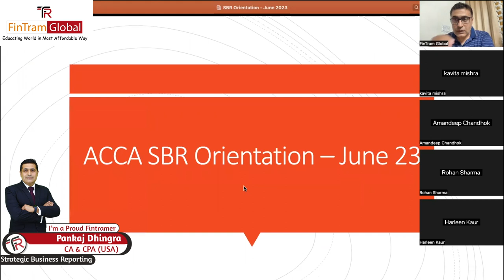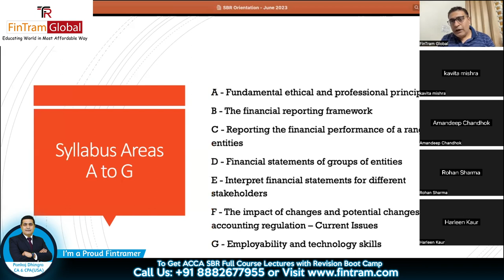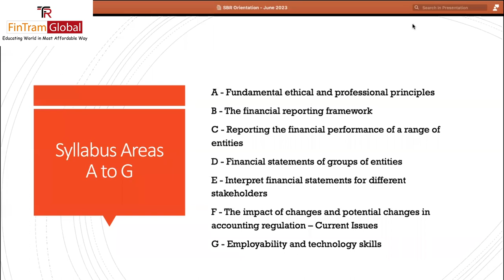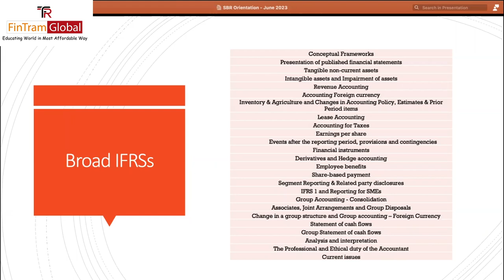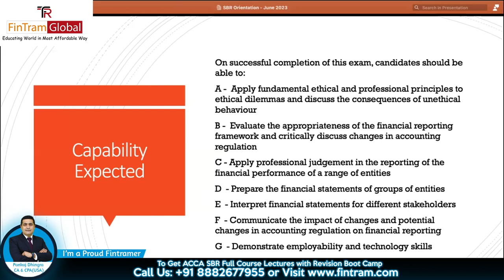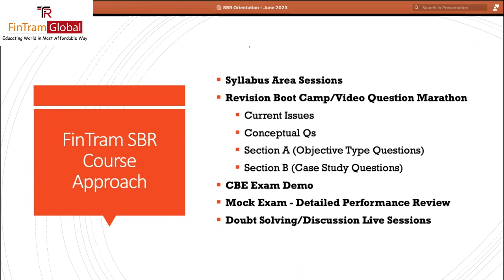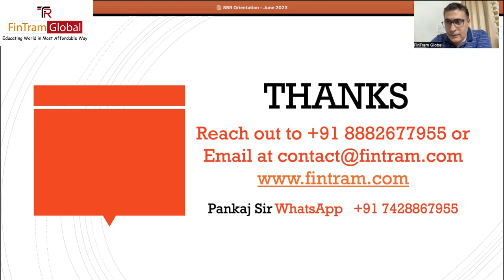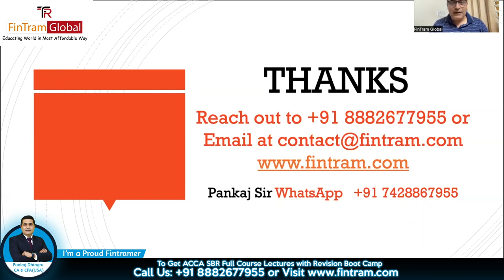ACCA SBR Orientation | ACCA Strategic Business Reporting Orientation | ACCA SBR Course Structure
ACCA SBR (P2) Orientation | ACCA Strategic Business Reporting (SBR) Orientation | ACCA SBR Course Structure | ACCA SBR Syllabus

ACCA SBR paper is to develop students' ability to analyze, evaluate, and report on the performance and financial position of entities, considering both financial and non-financial information. It also aims to develop students' knowledge and understanding of the regulatory framework governing corporate reporting and the ethical issues that arise in this area.

0:00 Introduction
4:19 Syllabus Areas
10:49 Broad IFRSs that we are going to cover
16:00 Capability Expected
20:55 SBR Exam Format
22:59 SBR Exam Professional Marks
24:00 SBR Course Approach
27:00 Q and A